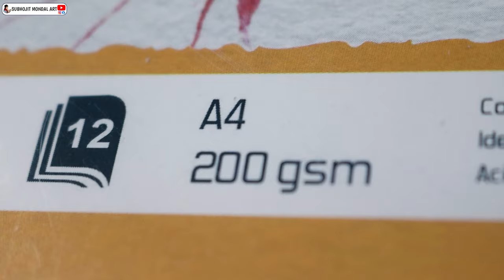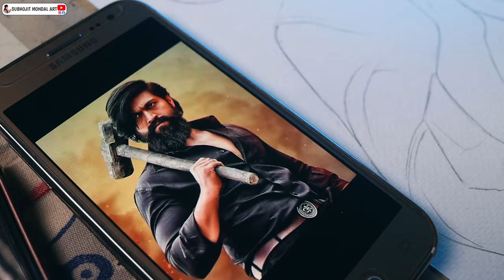I Made KGF Chapter 2 DRAWING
You can order Artworks and Portraits (Commision Work)

(Setup)
My Camera

|| [TAGS] ||

subhojitart
art
drawing
painting
kgf chapter 2
kgf drawing
yash drawing
subhojit art
kgf 2 drawing
kgf chapter 2 drawing
yash drawing easy
drawing kgf yash
kgf drawing easy
kgf 2 drawing step by step
kgf chapter 2 yash drawing
kgf drawing step by step
drawing kgf
rocky drawing
kgf 2 yash drawing
kgf yash drawing
kgf 2 rocky drawing
easy drawing
kgf drawings
kgf 2 adheera drawing
portrait drawing
kgf yash drawing easy
KGF 2
kgf